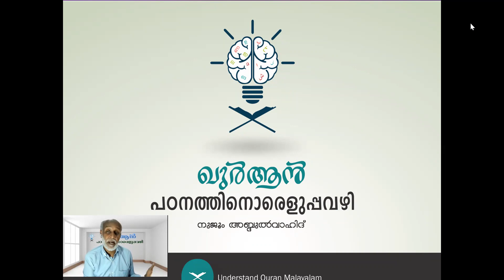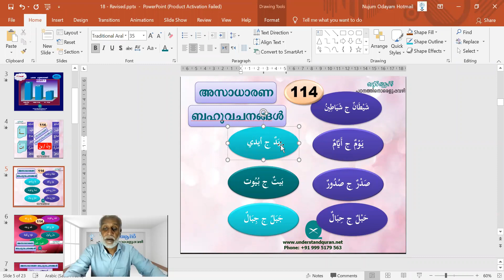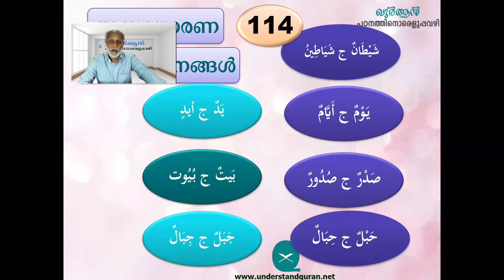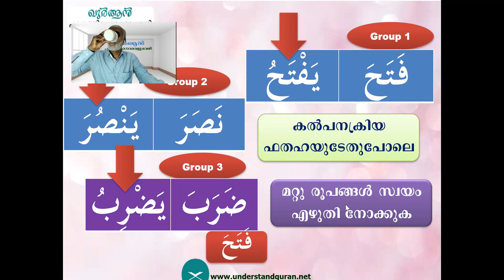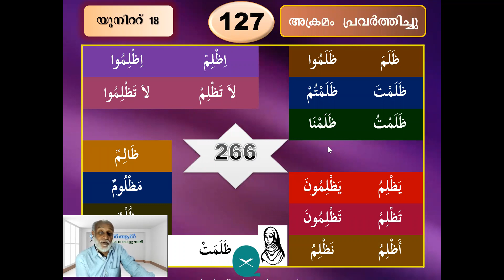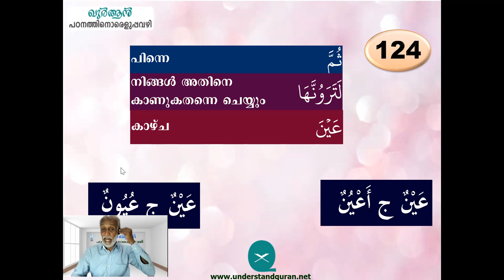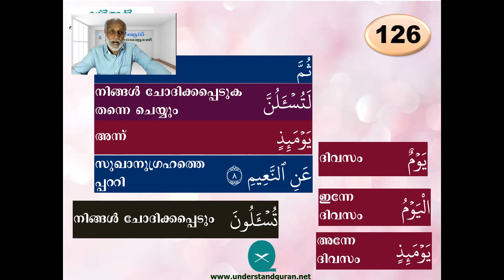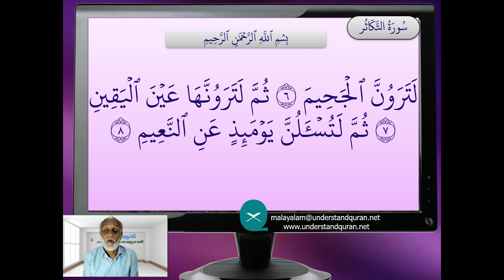UQM B 27 Session 18 Broken Plural & Verb Group 3